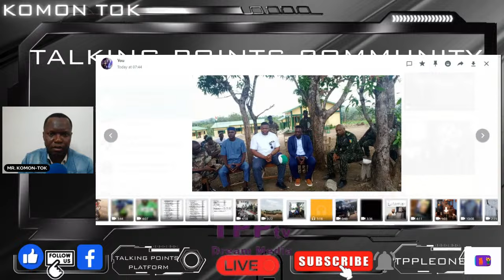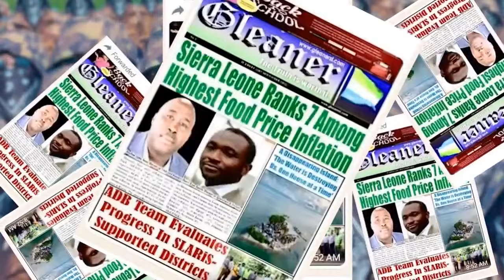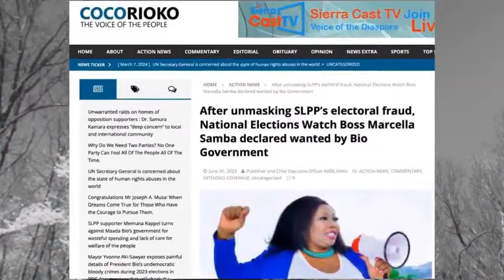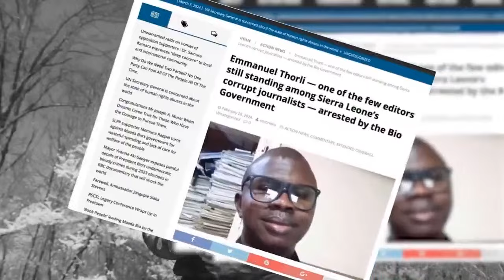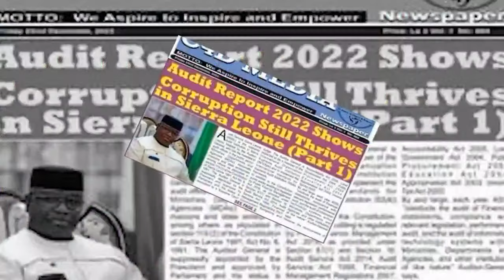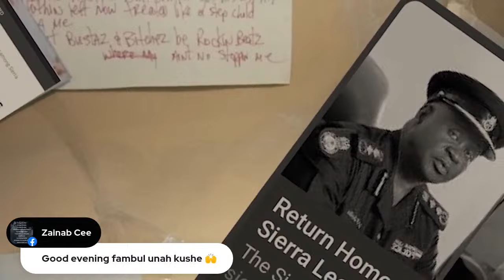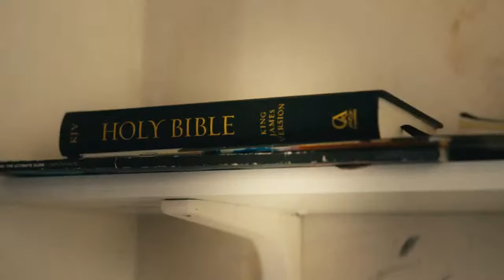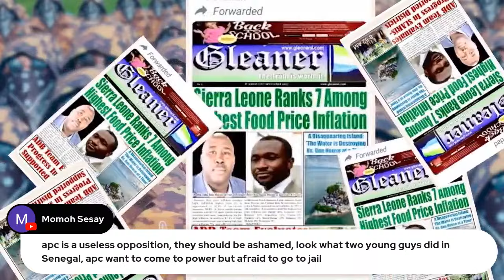COULD THIS BE TRUE THAT CHERICOCO SET-UP APC SHERIFF AND SECRETLY WORKING FOR MAADA BIO ?